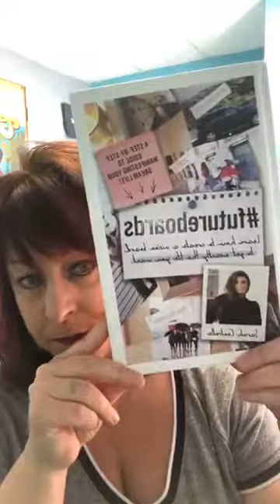Keto Kouch Q&A